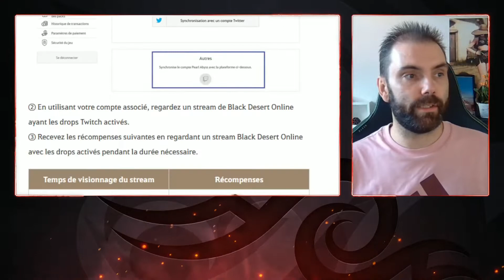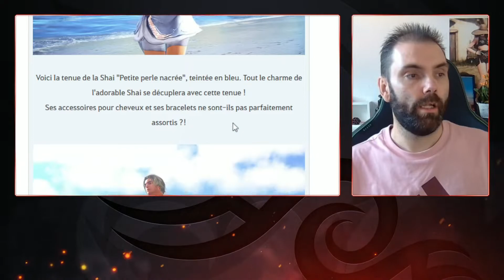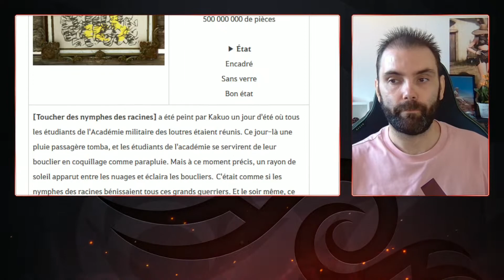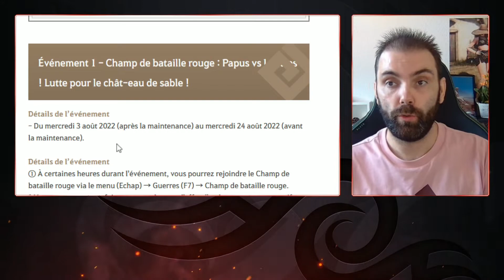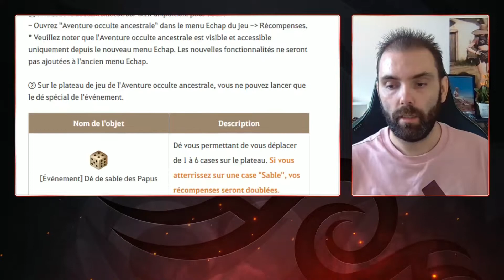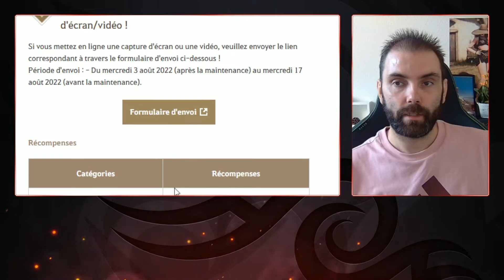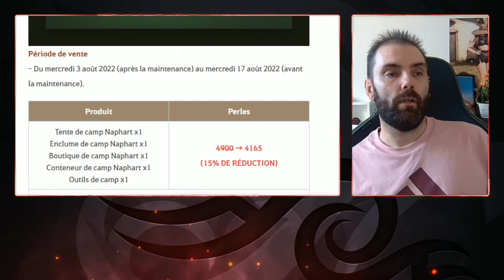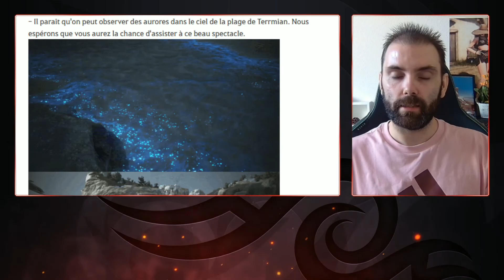Revue d'actu du 4 Août 2022 ( évents & boutique )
Plop à tous dans cette vidéo je te propose une Revue d'actu du 4 Août 2022 ( évents & boutique )
C'est parti